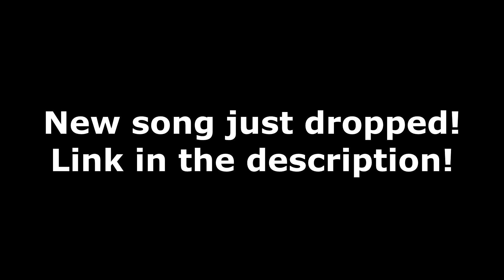G Herbo "Who Run It" (Official Music Video) Reaction